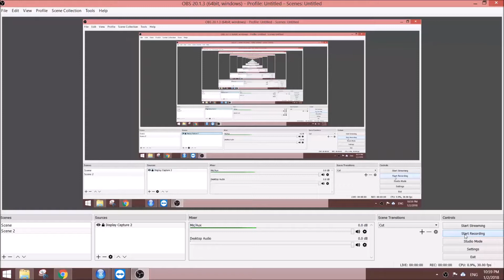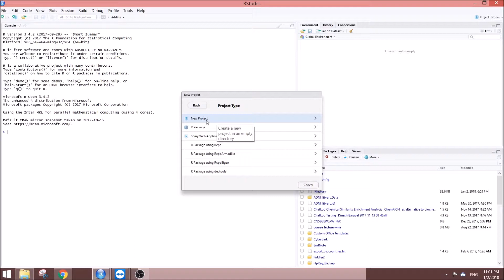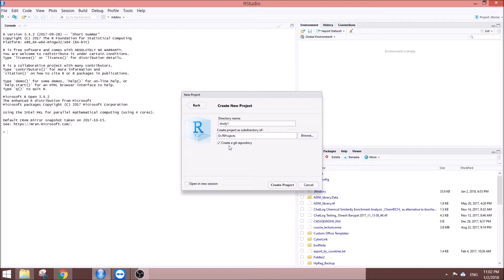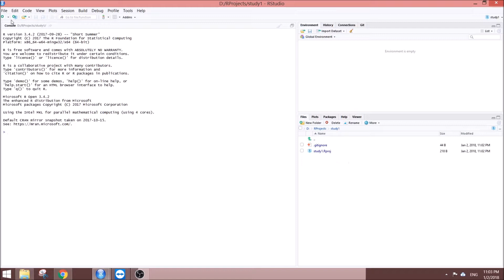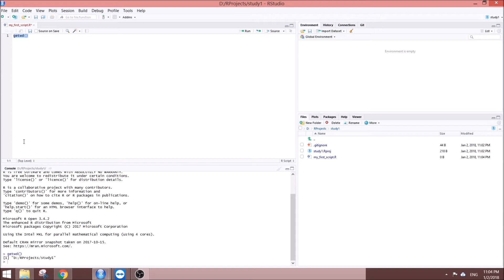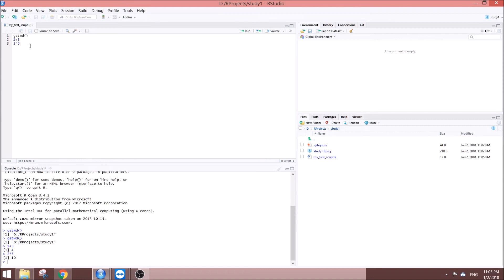How to setup an RStudio project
Short tutorial on creating an r-studio project and setting up the first r-script.